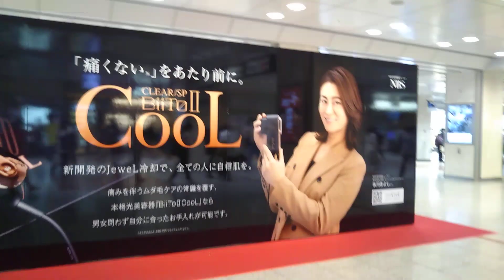氷川きよし × NBS JR名古屋駅広告ジャック！ ショートョートバージョン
４月18日から１週間。JR名古屋駅コンコースで、デジタルサイネージ広告と、大型ボックスメディアに、氷川きよしさんことkiina出演のNBS広告が！ うまく回りきれず中断したのですが、途中までは雰囲気伝えられるかしら？  と思い、ショートョートバージョンもアップします。